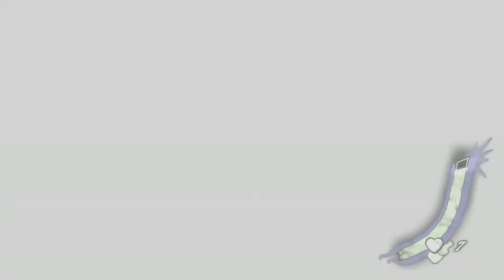Shadows Of The Dammed | Xbox 360 | #6 Reaping The Reaper Sister